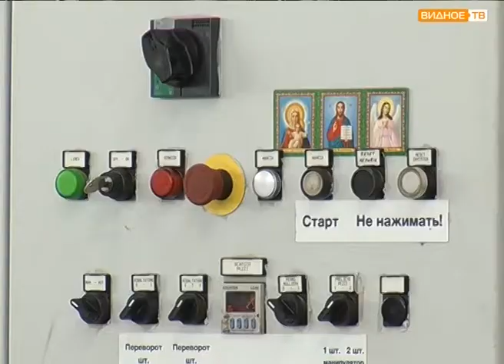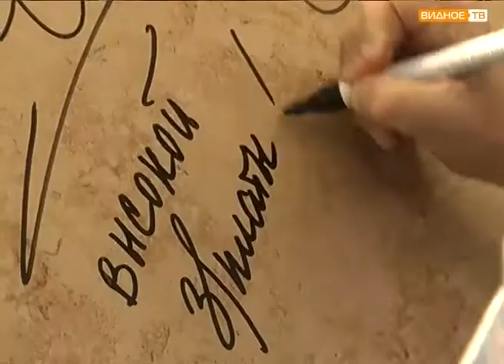В подарок к юбилею РПО "Албес" открывает новое производство